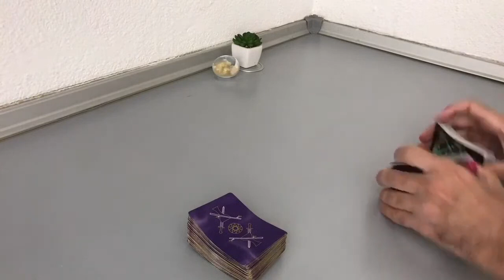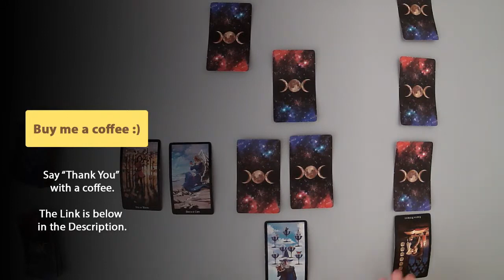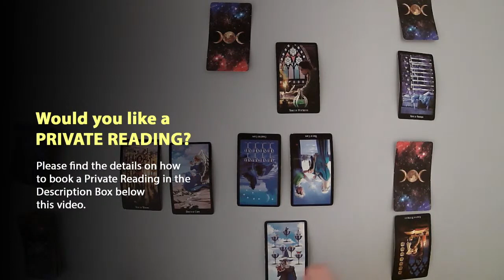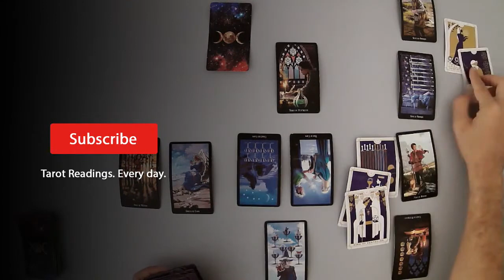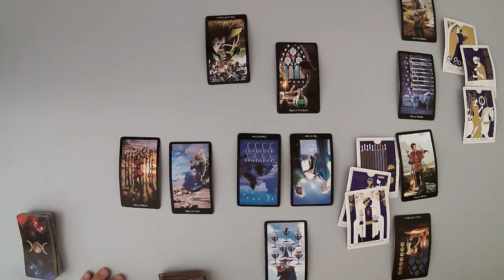AQUARIUS - They were not honest… (September 2021 Tarot Reading)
(Limited Availability)